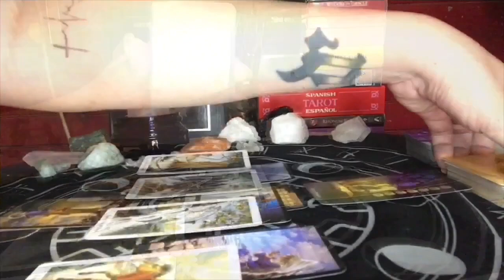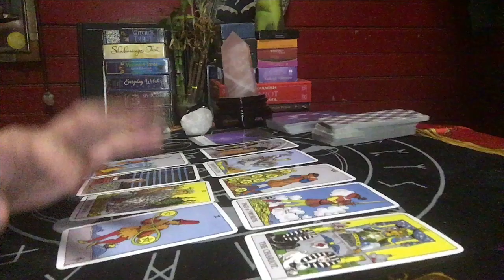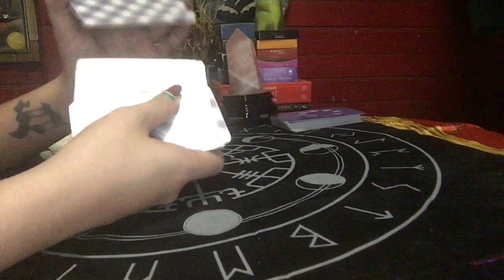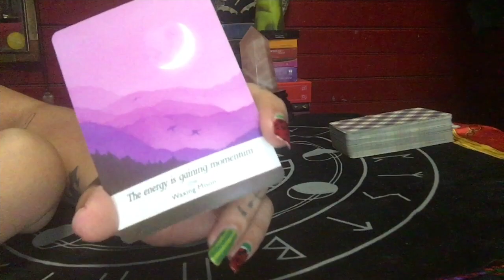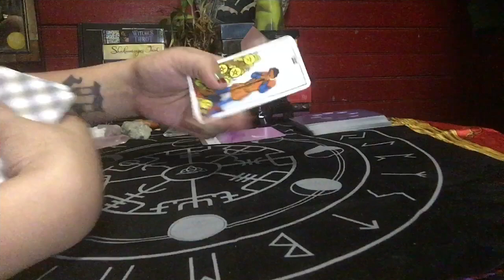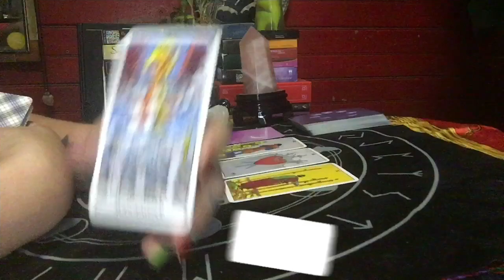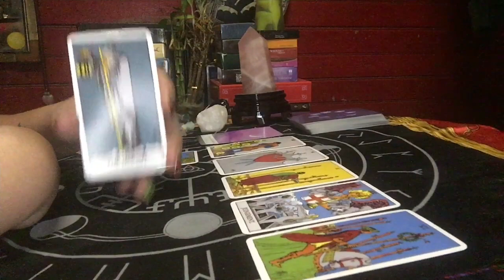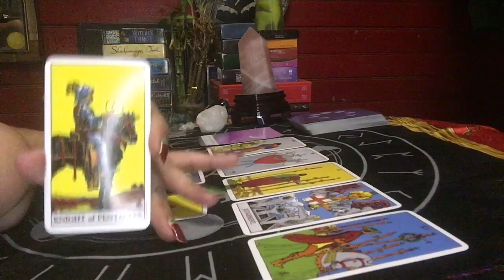TAURUS FEBRUARY 16-17, 2020: GIVING IN BUT.... TAROT READING